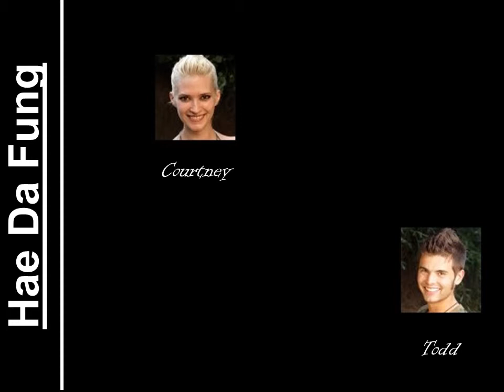Survivor China - Elimination Order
Elimination Order for Survivor China